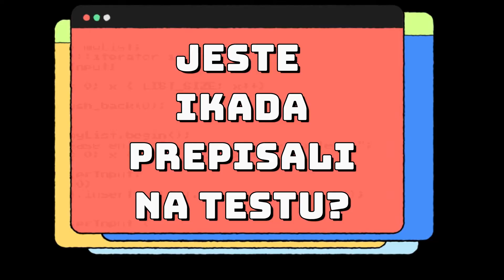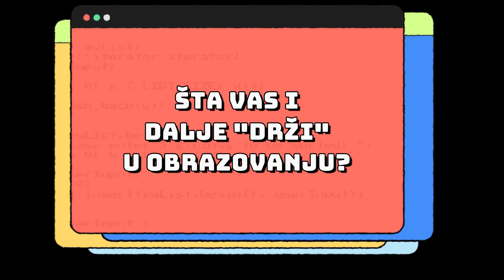Sandra Ikinić Fazlić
Naši nastavnici/e iz malo drugačije perspektive!
Zajednica inovativnih nastavnika/ca
COI Step by Step
2020